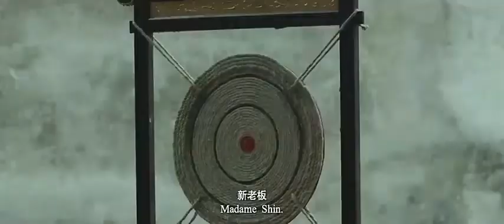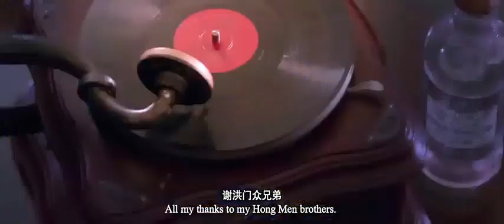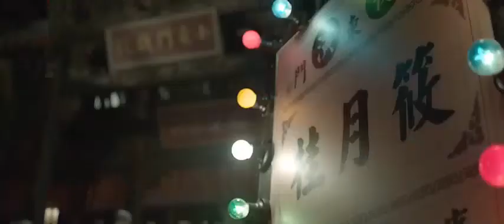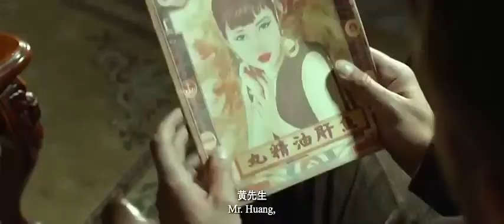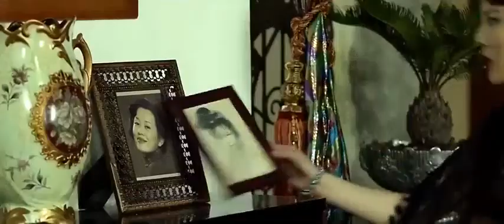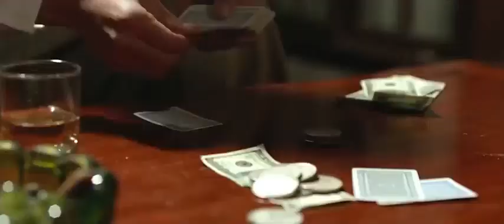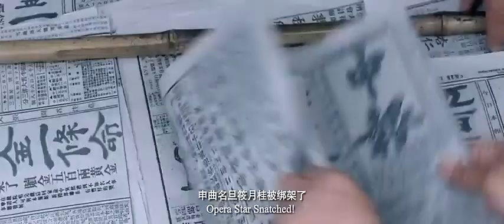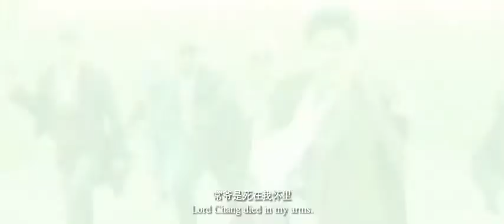Hot Action Movies 2017 - King - Best Kung Fu Chinese Martial Arts Movies 2017 English Subtitles